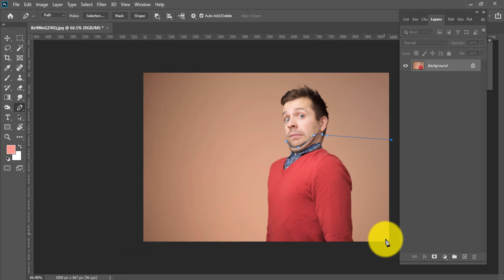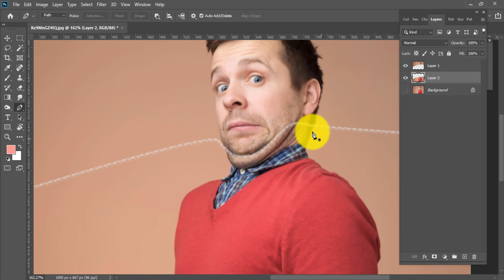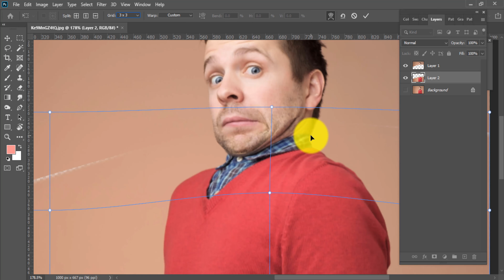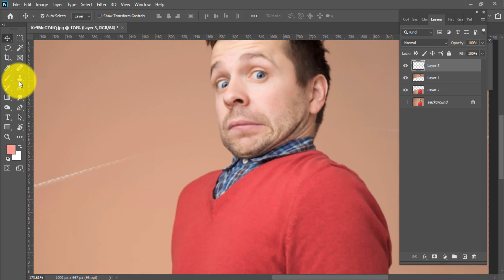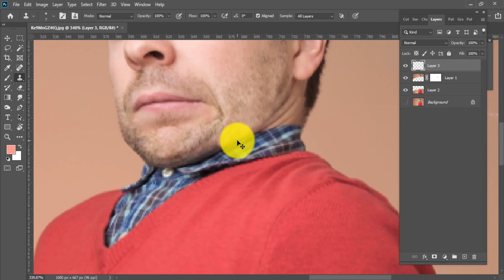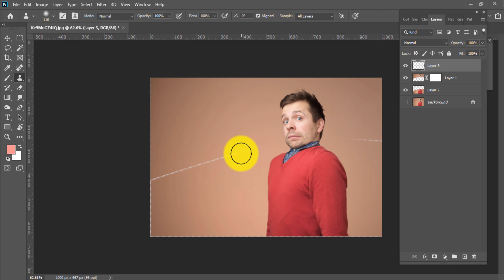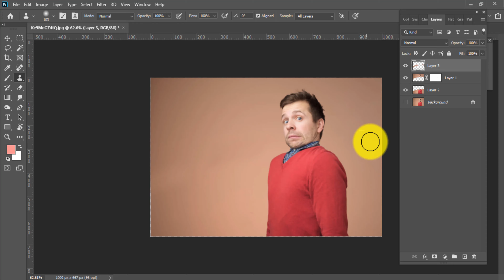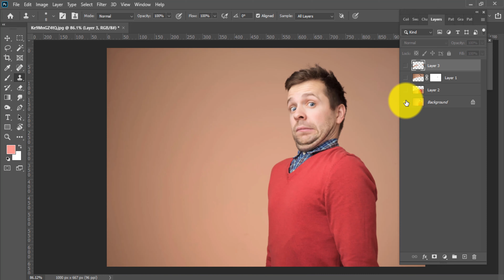How to remove double chin in photoshop - liquify photoshop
All the photographers try to find the ideal shooting angle not to remove double chin in Photoshop while editing the image, because it is difficult to do naturally. Nevertheless, if you are a portrait photographer, it is very important to learn how to remove double chin in Photoshop to make your clients be satisfied with their photographs.

In this tutorial, I’ll try to show you the easy way to remove double chin Photoshop